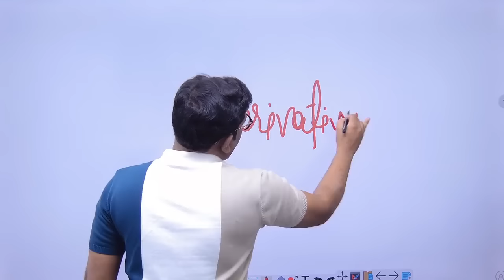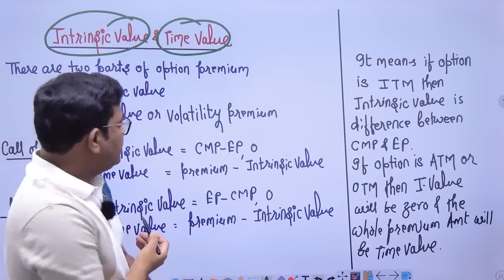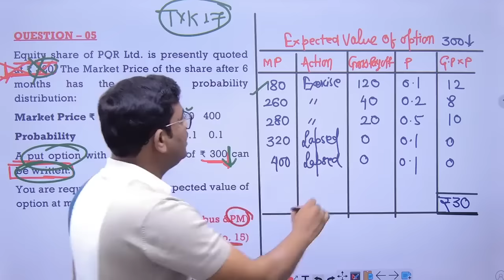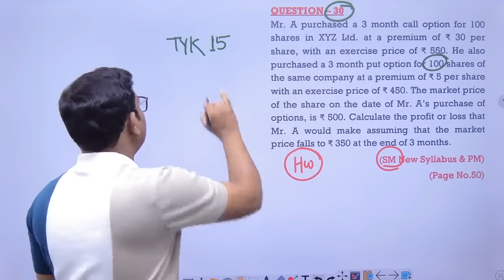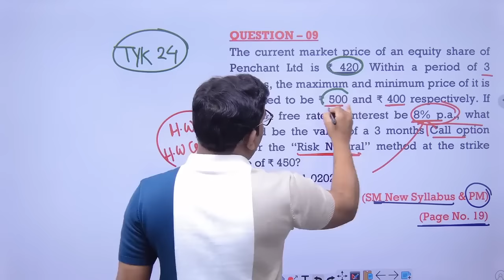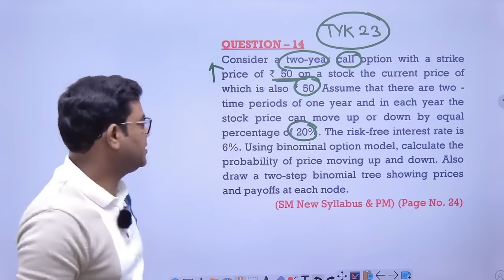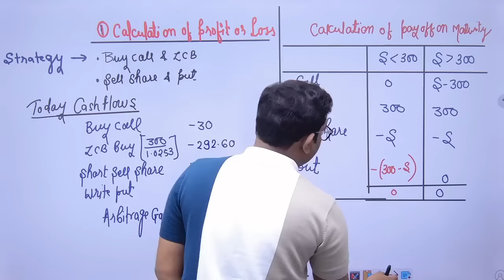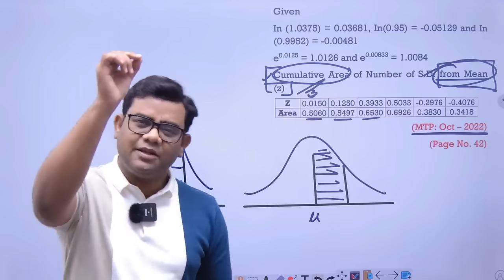Derivative Revision Part 1 May 2024 CA Final AFM